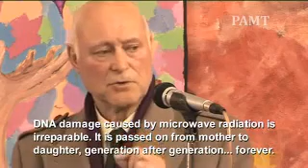Microwave Radiation and Girls Ovaries - Genetic Mutation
Genetic Mutation from the effected generation and forward through the suceeding generations.  If you are not concerned for yourself please be concerned for your children and your future grand and great grand children. Just like many health issues, once and if the damage is done, it cannot be undone. Err on the side of caution.